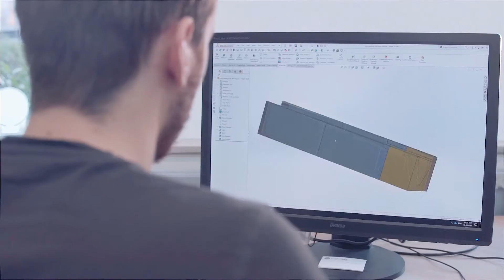Investeren in mensen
De Tafel van de Regio Zwolle